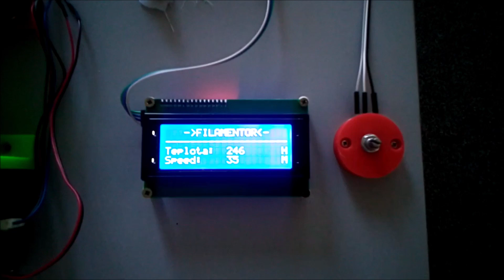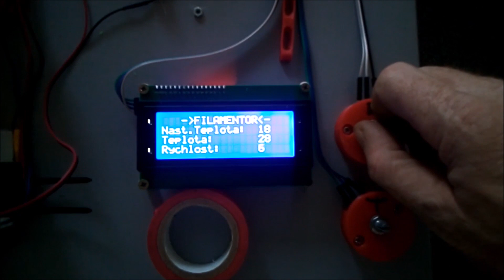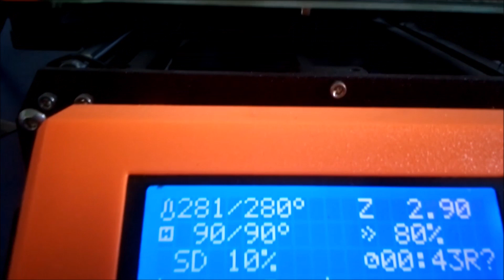Recyklace PET lahví na Filament pro 3D tisk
Malý příběh o tom, jak jsem začal recyklovat PET lahve na filament...